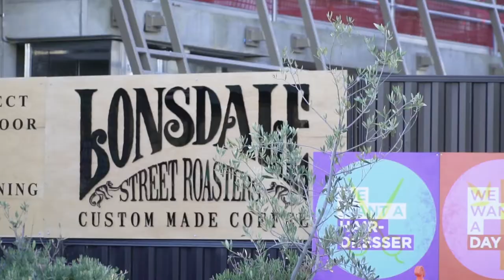4/42 Ijong Street, Braddon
Generously proportioned, this well appointed 3 bedroom + study Inner North property offers spacious open plan living flowing out to an easy care courtyard capturing the northerly sun. Perfectly positioned for a lifestyle of convenience within close proximity to Dickson and the CBD, this superb property will make a fantastic place to call home or a terrific addition to your investment portfolio.

- Sunny northeast aspect taking in an abundance of natural light.
- Generous open plan design flowing over 108sqm of internal living
- Superbly updated with new carpet and fresh paint
- Modern kitchen, 30mm stone bench tops, quality appliances
- European style laundry with dryer
- Expansive master suite, walk through robe, own bathroom
- Remaining bedrooms all generously sized with built in robes
- 3 bedrooms in total + additional upstairs study
- Main bathroom has own bath tub
- Split system air conditioning (heating and cooling)
- 2.7m ceilings maximising light and space
- Secure basement car accommodation, with storage cage
- Boutique complex of only 5
- Walking distance to the light rail transport system
- Exciting buying opportunity in popular and convenient locale

- Body Corp:          $1589.85pq
- Sinking Fund:       $1009.40pq
- Total combined:  $2,599.25pq